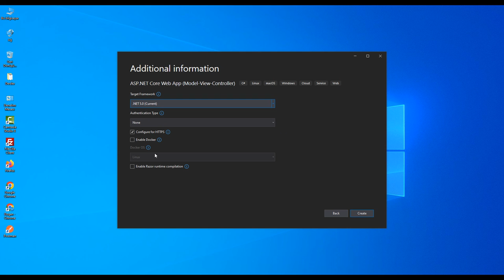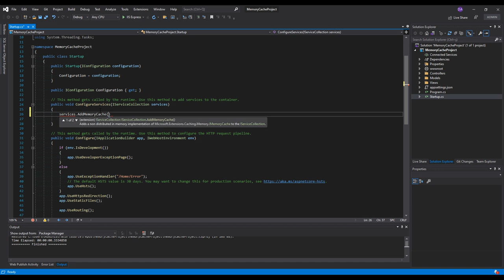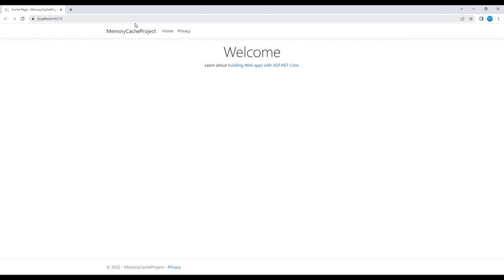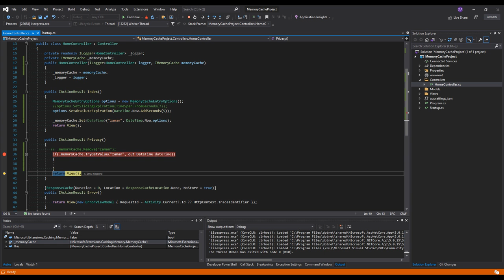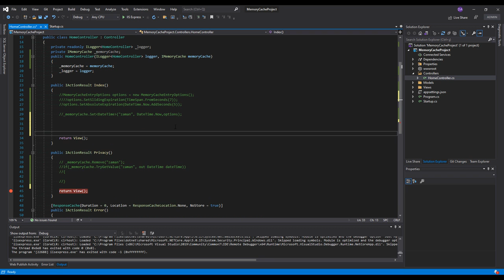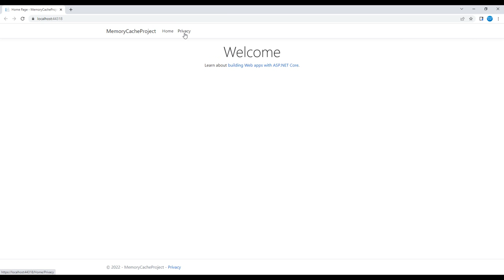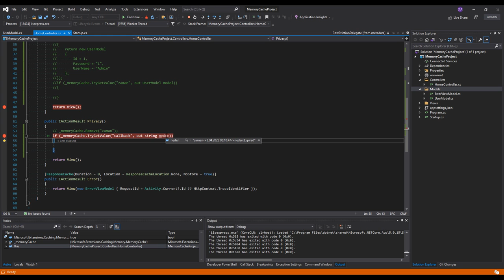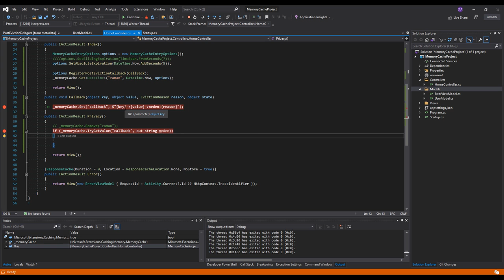Asp.Net Core MemoryCache and Delegate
Asp.Net Core MemoryCache ve Delegate işlemleri